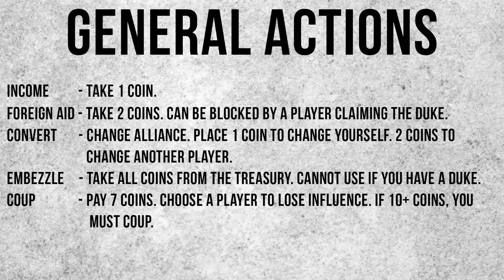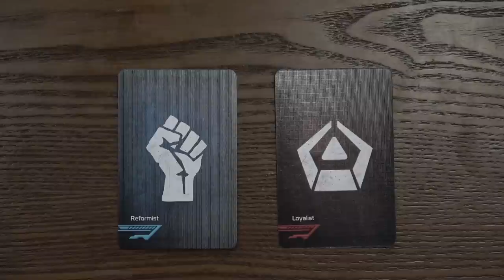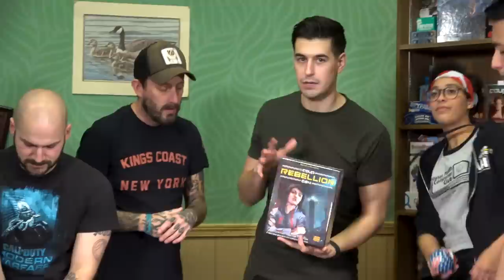Coup with 8 Players is INSANE - Let's Roll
Watch Haunter Season 2 here!
We try Coup Reformation with 8 players on the season finale of Let's Roll.